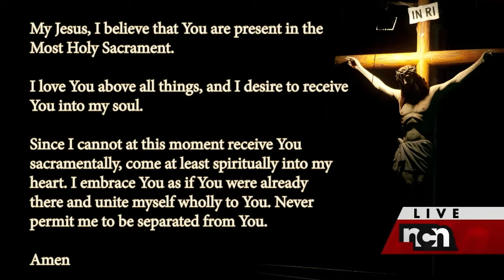St. Isidore’s Morning Mass 5-14-22